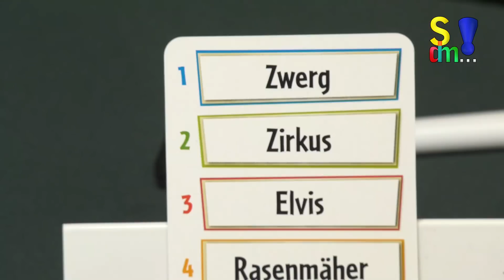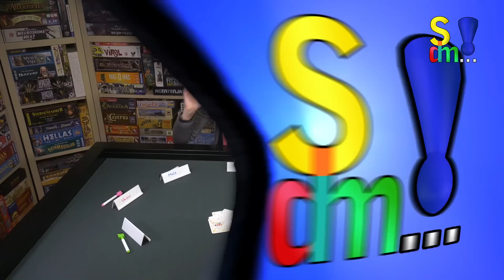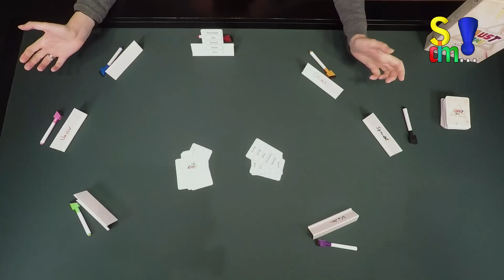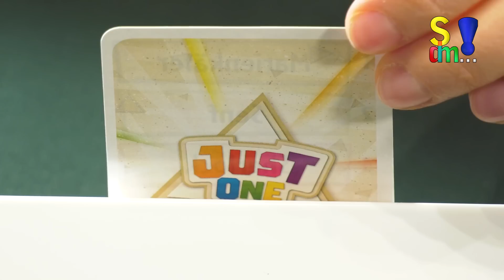Spiel doch mal JUST ONE! (Spiel doch mal...! - Folge 239)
In diesem Beitrag stellen wir euch JUST ONE vor.
Autor:  Ludovic Roudy, Bruno Sautter
Illustrator: Eric Azagury
Spieleranzahl: 3 bis 7
Dauer: 20 Minuten
Alter: ab 8 Jahren
Verlag: Repos, Asmodee